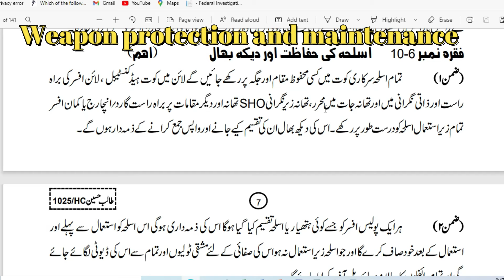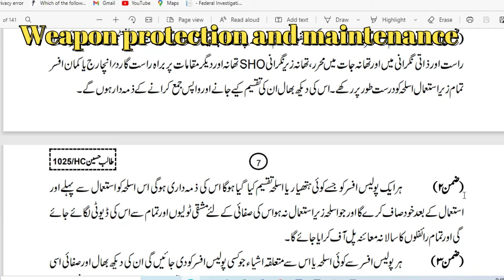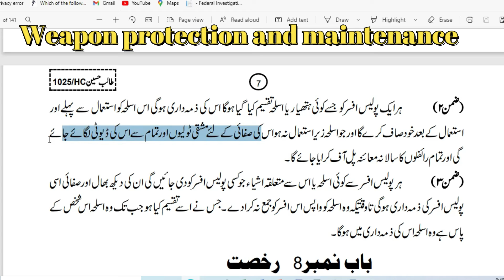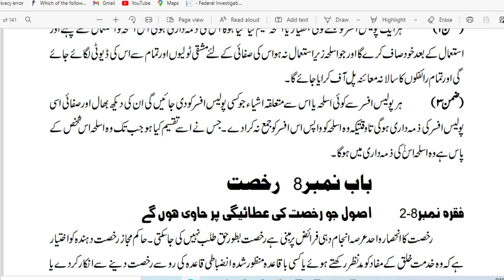Punjab police new update|| promotion exam | police rule 6.10 Alist B-1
Punjab police new update|| promotion exam|| پنجاب پولیس اپنے اسلحہ کی حفاظت اور دیکھ بھال

new recuritment ket| uniform! Long shoes
Islamabad police
kpk police
Balochistan police
Indian Police
Punjab phase 2 written paper update 2021
Punjab police ka paper kasa ho ga 2021
php ka paper kab hoga 2021
FIA new jobs 2021
FIA written test preparations FIA
Training PHP written paper update 2021
Instagram ID afzaal_911

SMG
small machine gun
G.3
LGM
large machine gun
MP 5 gun in Punjab police
police rules 1934 Punjab police promotion note papers Pakistan penal code police order
constable promotion exams notes paper
lady constable promotion exams paper
spu constable promotion exams paper
head constable promotion exams paper
head constable promotions exams in India Punjab police
India police promotion exams 2022
New jobs in india police
new jobs in china police 2022
new jobs in Bangladesh police 2022
JB mentor
ise channel per apko business or jobs k matlaqa information die jay gie or her new government job ki sub sub sa phle update kia jay gay or government job k bar ap ka har masla hal krni ki pori koshsh ki jay gie